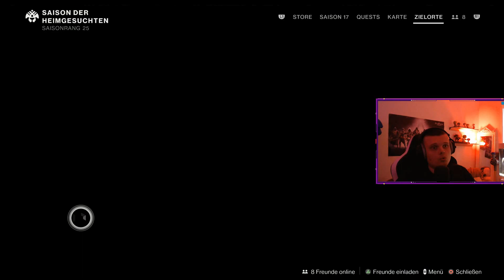Destiny 2 - ARTEFAKT UPGRADES - SAISON 17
Mit diesem Video wollte ich euch daran erinnern das diese Artefakt Mods wichtig sind vorallem zum schmieden und darauf hinweißen welche für mich die wichtigsten sind!

Ich hoffe das Video hat euch geholfen und gefallen !
Liebe Grüße banXgames